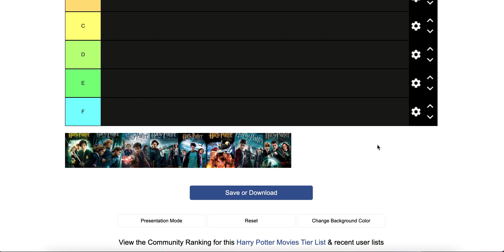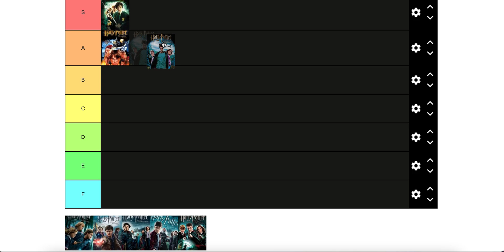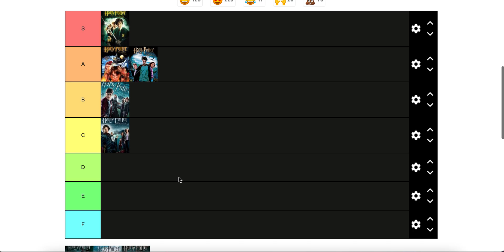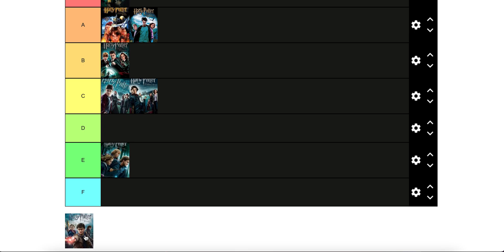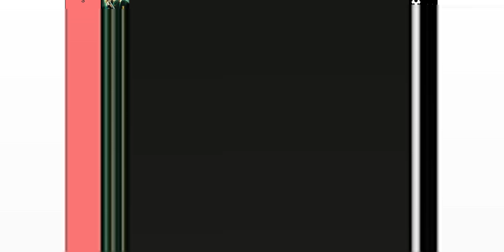Harry Potter Movies Tier List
Today I am ranking the Harry Potter Movies in a tier list. What are your guys's opinions? Let me know down below in the comments.